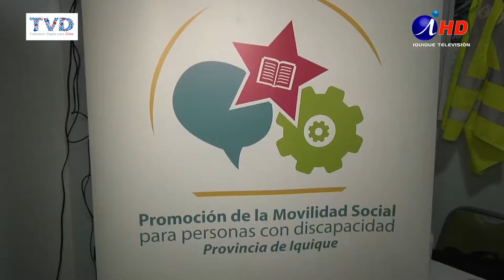CON ÉXITO CULMINA PROYECTO FIC DE MOVILIDAD SOCIAL (2018.05.30) Lengua de Señas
Tras un intenso trabajo que comenzó en febrero del año pasado, el proyecto FIC “Promoción de la Movilidad Social para personas con discapacidad” está llegando a feliz término, con una serie de acciones que han mejorado la inclusión social en los colegios Simón Bolívar de Alto Hospicio y Corona School de Iquique.